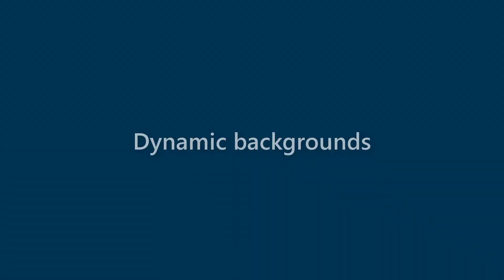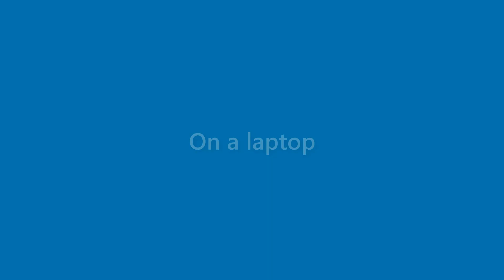Elliott Chambers - appearance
Name Look - Elliott Chambers - appearance. In this video we present "Elliott Chambers" name look and feel in various scenarios.
This video will cover:
How does "Elliott Chambers" look as a personal letterhead?
How does "Elliott Chambers" look on a business card?
How does "Elliott Chambers" look on a computer/laptop screen?
How does "Elliott Chambers" look with different background colors?
How does "Elliott Chambers" look with various fonts?